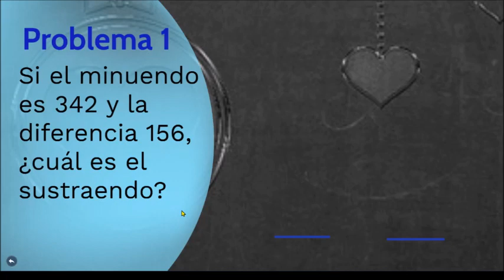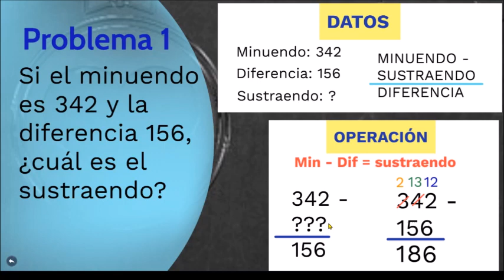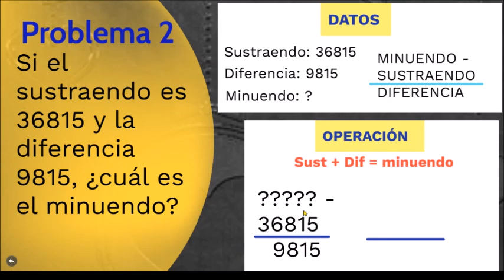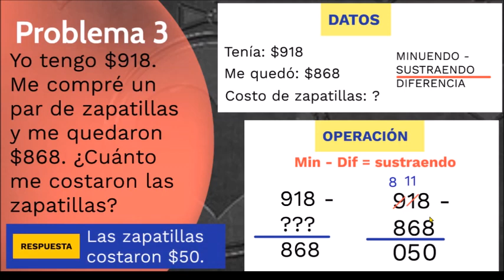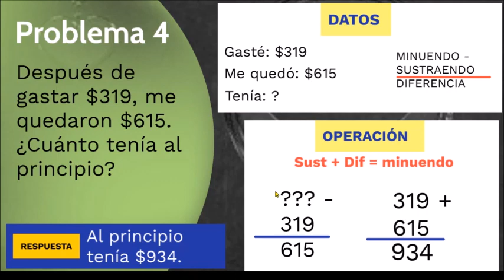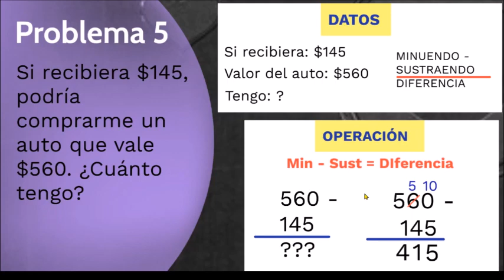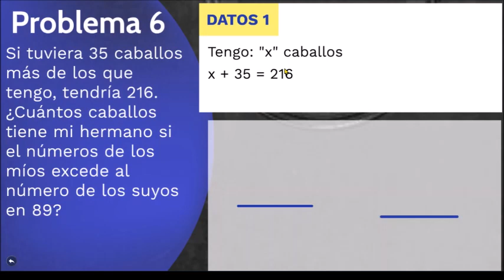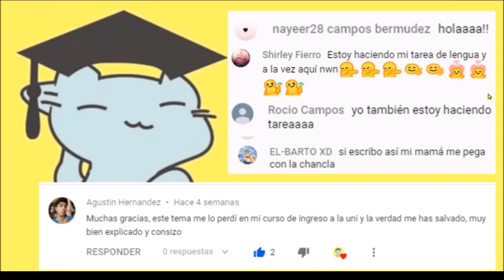6 PROBLEMAS DE RESTA RESUELTOS PASO A PASO